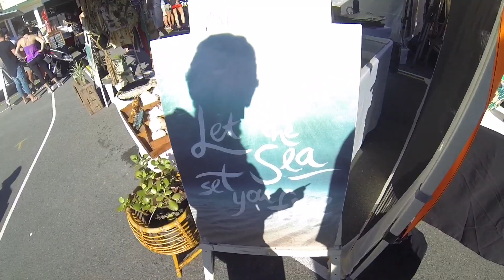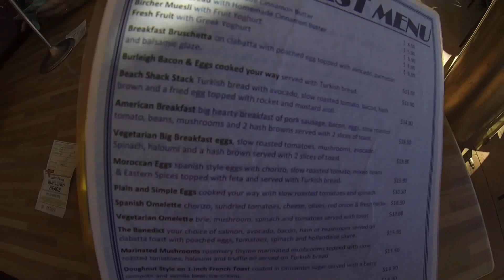Sunday Funday | I GOT A TATTOO! | Rachel Jayne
Hey guys so I went to the Village Markets a few weekends ago and filmed this video of my day and my finished Henna tattoo 😋 It was a super fun day out and if you haven't been to the markets and live on the GC check them out on Facebook!